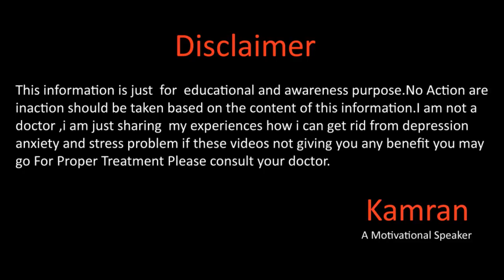Chapter-6 How I Won My Life By Kamran Sharif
Recommended Videos

Gmail
You Mar Write us email at